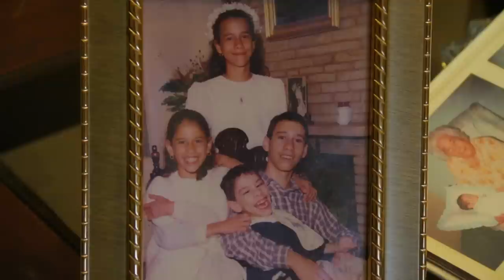Rena y Gabo - Historia de Vida Teletón 2015.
Rena y Gabo nos demuestran que las carreras más importantes no son aquellas que ganamos solos, ni tampoco las más largas, sino son aquellas que ganamos juntos.